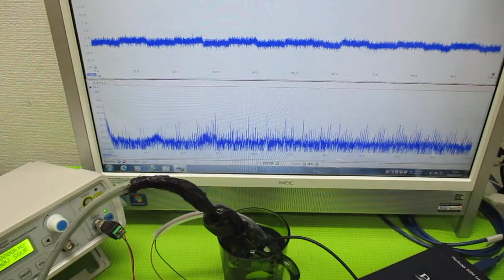超音波発振制御プローブの製造技術 ultrasonic-labo